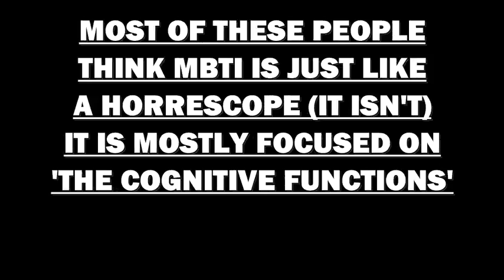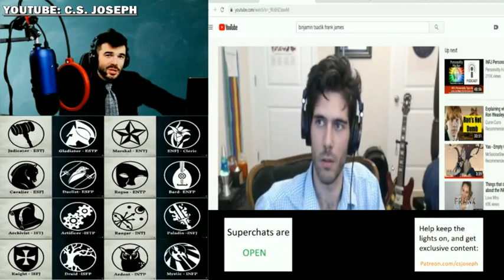C.S. Joseph: Frank James = INFP (Cognitive Functions)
As an admin in the main INFJ Facebook group we have seen countless mistypes for years referencing: Frank James, a member recently showed me a video by C.S. Joseph who explained it perfectly.

[PLEASE CLICK "SHOW MORE" FOR LINKS]

►Purchases for my paperback or kindle book on Amazon [USA]:
►Purchases for my paperback or kindle book on Amazon [UK]:

Important: If you are INFJ Enneagram Type 4, you may be an actual ISFJ thinking they are intuitive. ISFJs and INFJs are very different, this will show in mannerisms and body language. To reduce this problem please learn the cognitive functions and learn about the differences.

Important: If you took Socionics before MBTI and got INFJ you are likely an INFP who thinks they are an INFJ through MBTI. INFJ Socionics and INFJ MBTI are completely different. This can be seen evident in thought process, essence and body language.

As an INFJ Male myself, I have constructed this video as best as I can. I've gathered research and used my own thoughts and experiences on the matter to make it as accurate as possible. Some INFJs may be against this video and may not agree on aspects of it, but hopefully sums up the general INFJ type as a large percentage. Its a base idea, every INFJ is unique be we think and function in a similar way.

This is purely observation. I know you can't sum up a type simply like that. Everyone is different and unique. Its almost impossible. But as a rarity which people are intrigued about, I've given a base image. Don't assume all of this to be correct of the INFJ type. But to some degree it is the aura, the energy and the essence we have.

I am an INFJ, a nice one and an assertive one from England. I found out my personality type out of the other different 16 personality types quite recently. I am 18 and have studied psychology and readings about my personality type, both positive and negative. I have created this video to educate about the supposedly rare INFJ type. I am not glorifying it merely displaying it. I do not feel that the INFJ is above the other types. As these people are considered the 1% (1% to 3%) of the world population these people will naturally stand out from the crowd. That is all I am going to say on this matter. You read about this and decide for yourself. Do not judge before understanding the context and person.